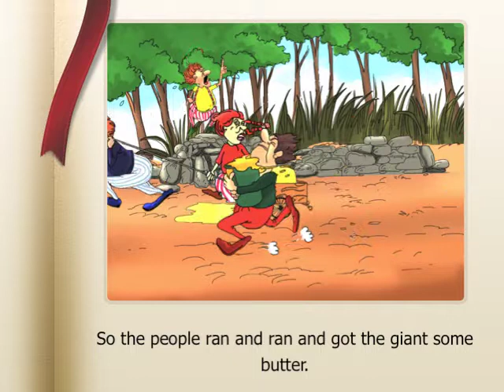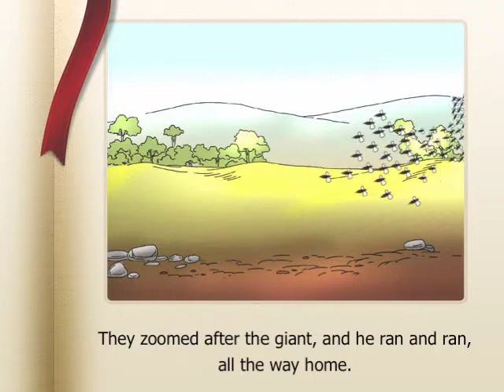The Hungry Giant Moo o